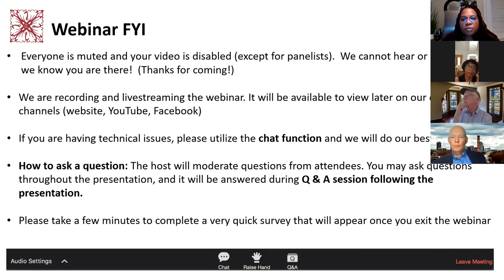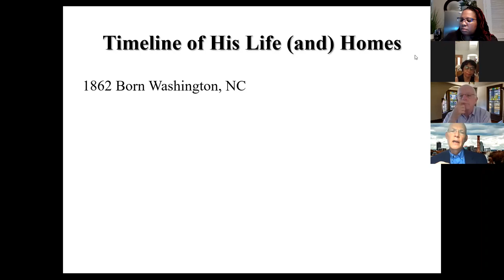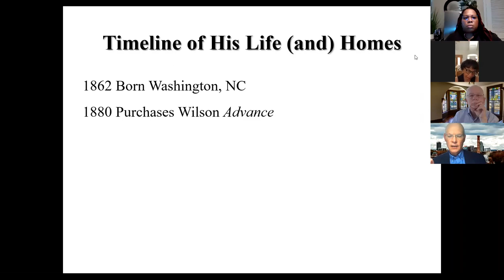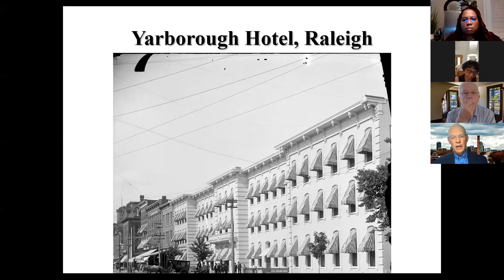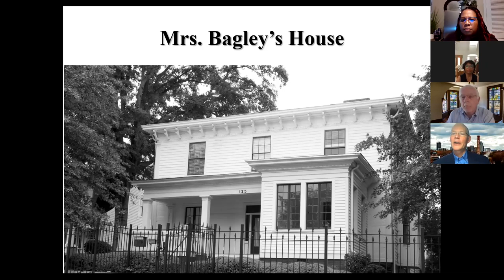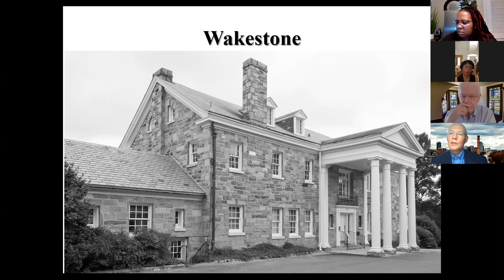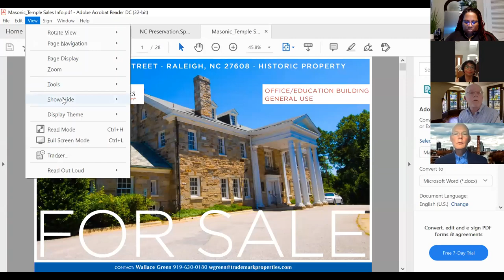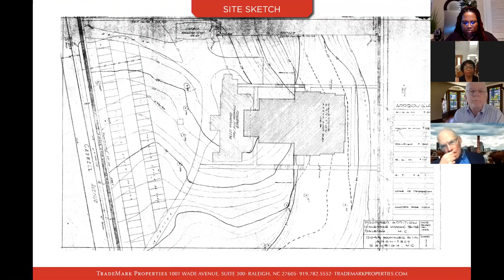Shelter Series: Josephus Daniels and Historic Wakestone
Recently, the city of Raleigh removed the historic landmark designation of Wakestone, home of Josephus Daniels, a white supremacist and former publisher of The News & Observer. Join us for a discussion with Daniels biographer, Professor Lee Craig, about Daniels’ complex legacy and the role of historic properties in exploring challenging and sometimes problematic history.